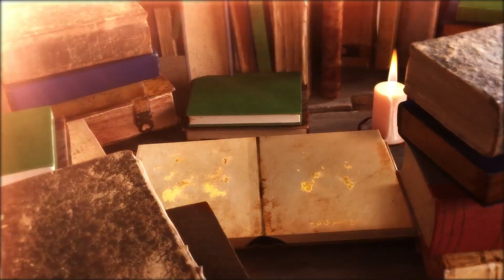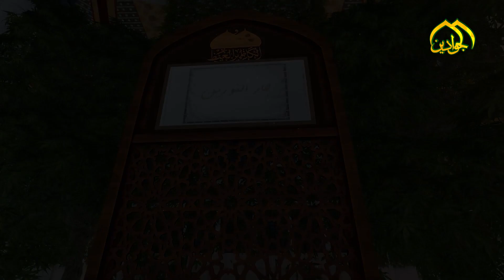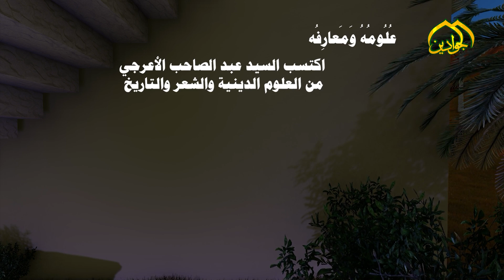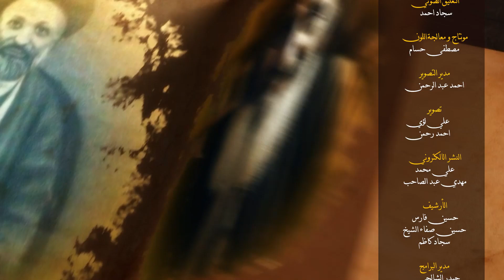حلقة خاصة عن السيد عبد الصاحب الأعرجي برنامج :: جار النورين ::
حلقة خاصة عن السيد عبد الصاحب الأعرجي
برنامج :: جار النورين :: (الحلقة السادسة عشر )
إعداد :: حسين صفاء الشيخ::
تقديم :: مصطفى الكناني ::